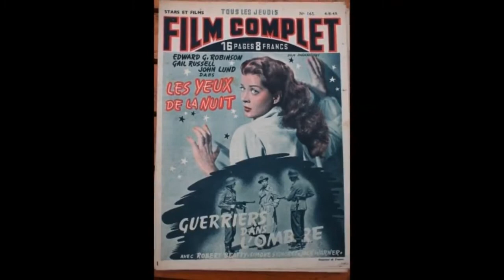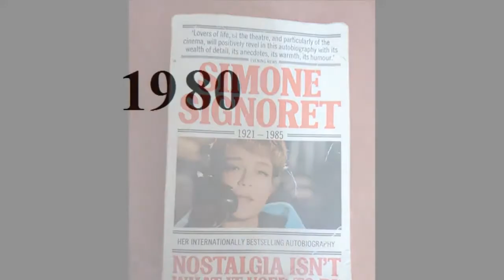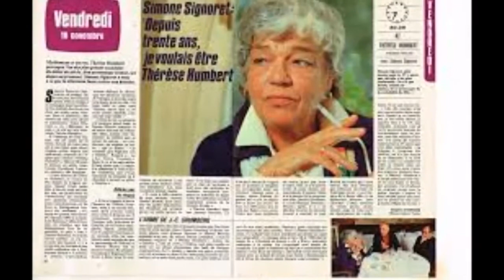Simone Signoret - From Baby to 64 Year Old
Copyright: Simone Signoret.

Go to:
topgamehaynhat.net